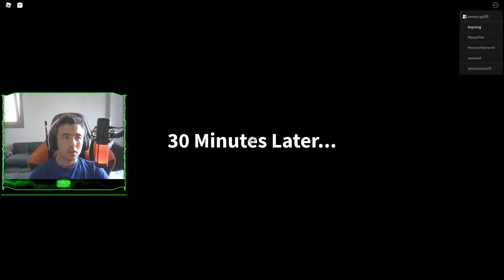OKULU ZOMBİLER BASTI ROBLOX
ROBLOX OYNUYORUZ BİZE KATILMAK İÇİN DİSCORD SUNUCUMUZA GELEBİLİRSİNİZ 500 ABONEDE ROBLOX ÇEKİLİŞİ YAPACAĞIZ : )